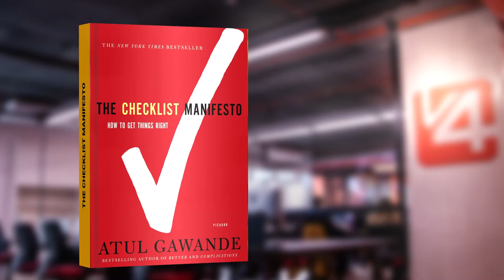Curso para trabalhar com marketing digital | Cientista do Marketing®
Você quer aprender do zero sobre marketing digital? O curso Cientista do Marketing® da @v4company é uma formação totalmente completa, que permite você ir além através do conhecimento. Essa formação tem desde princípios básicos de marketing, passando por aspectos do mundo digital e vai até a metrificação e análise de dados.

🗸 Gosta da V4 Company?

✅ Quer o acompanhamento da V4 Company para obter resultados para a sua EMPRESA? Então acesse

✅ Como é ser um assessor da V4?

Você fará todo treinamento para ser um Cientista do Marketing e vai trabalhar com o Método V4 diariamente, com a possibilidade de se tornar sócio da franquia. Por um valor muito menor que o da franquia.